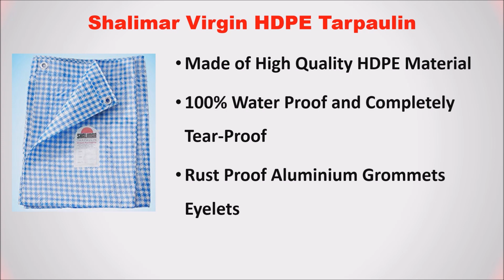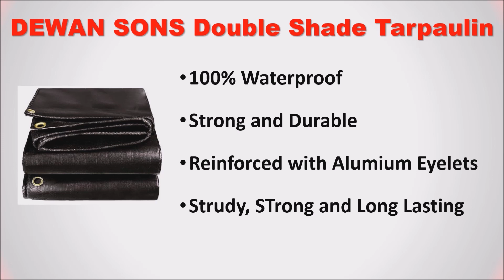Best Tarpaulin Sheet in India | WATERPROOF TARPAULINS | PLASTIC TARPAULIN - तिरपाल शीट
Best Tarpaulin Sheet in India - PLASTIC TARPAULIN - तिरपाल शीट

List of Top 4 Best Tarpaulin Sheet :

1. UltraTarp PE Tarpaulin Plastic Sheet

2. ULTRATARP Tarpaulin Virgin UV Treated

3. DEWAN SONS Double Shade Tarpaulin

4. Shalimar Virgin HDPE Tarpaulin

You want to buy a Best Quality Tarpaulin Sheet in India then here is the list of Top 4 Best Tarpaulins.
Follow us on::

Which tarpaulin is best in India?
Which is the best tarpaulin?